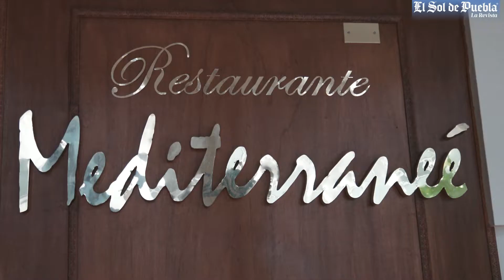Aquí podrás comer comida libanesa en Puebla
Degusta un sabor distinto y deleitate con el sazón del Libano